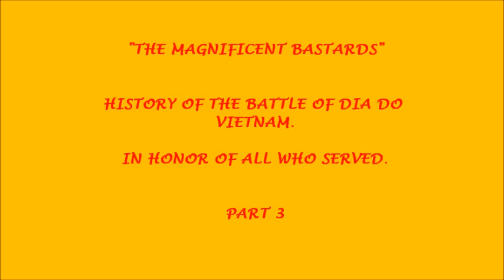Battle of Dai Do Part 3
The History of the Battle of Dai Do, "The Magnificent Bastards"